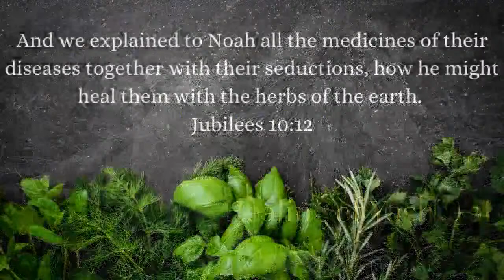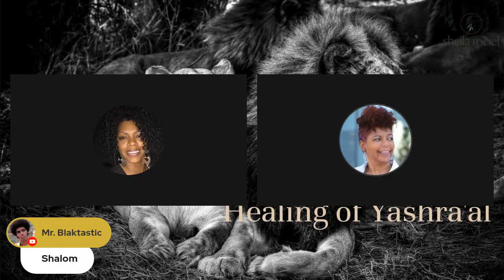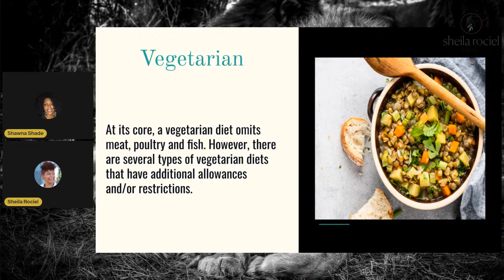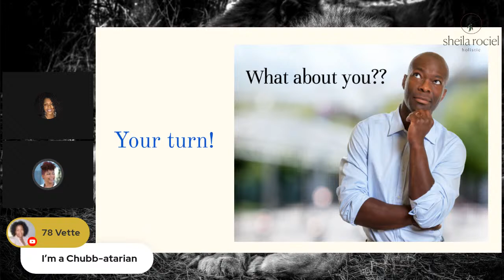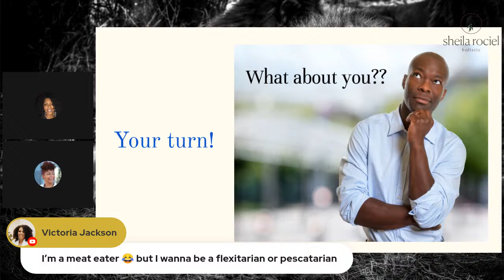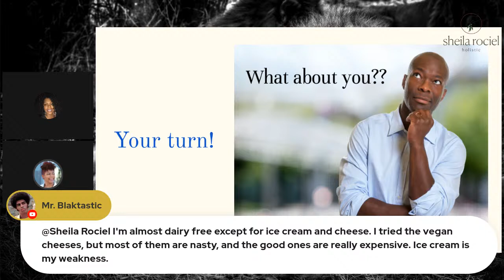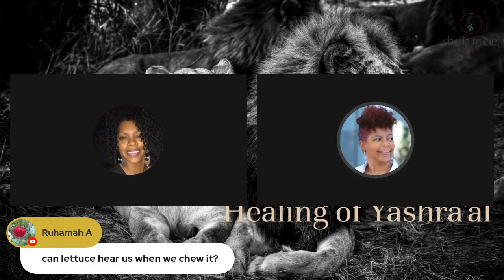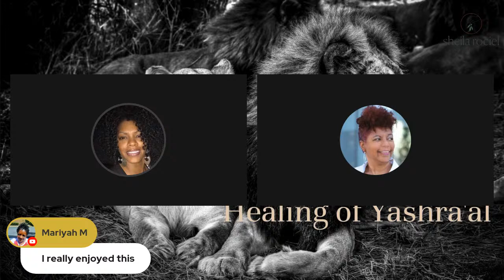Vegan, Vegetarian, Pescatarian, Flexitarian - WHICH One Is Right???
There is a lot of misconception and confusion on what type of nutritional lifestyle a person should adopt. Let's get some clarity and talk about it.

Join the Facebook Group "Healing of Yashar'al's Temple, an active page supporting the healing of our temples.

All Praise and Glory to the Most High!